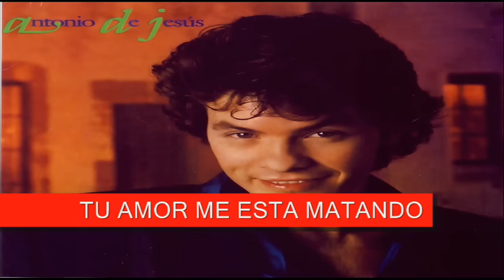ANTONIO DE JESUS EXITOS LO MEJOR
A qui esta la mejor música te llevaré a lo mas profundo de los recuerdos SOLO ÉXITOS DE LO MEJOR música romántica.